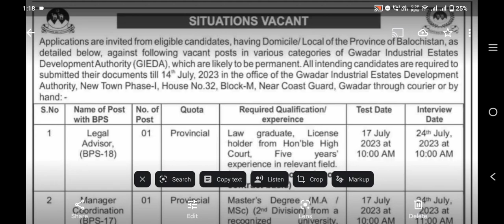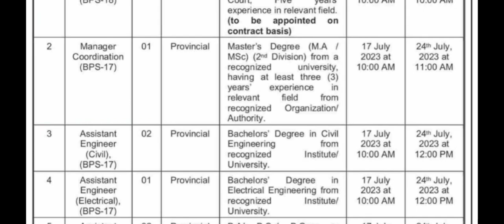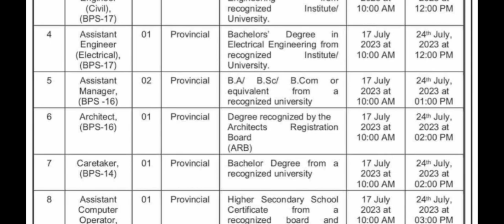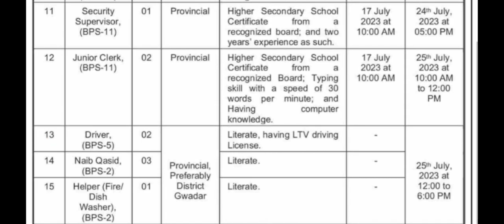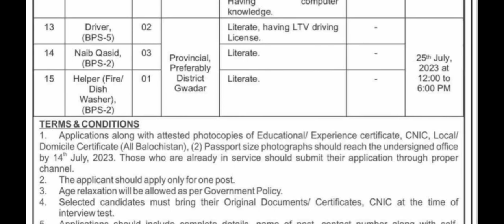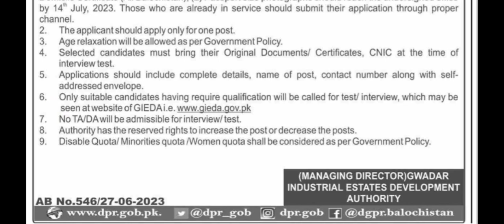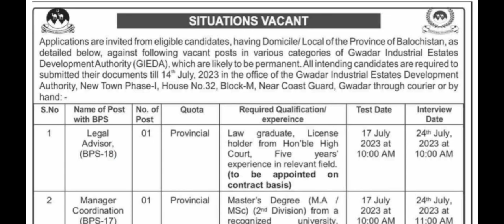Gwadar Industrial Estate Development Authority Jobs 2023 - GIEDA Jobs 2023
This video is about Gwadar Industrial Estate Development Authority Jobs 2023